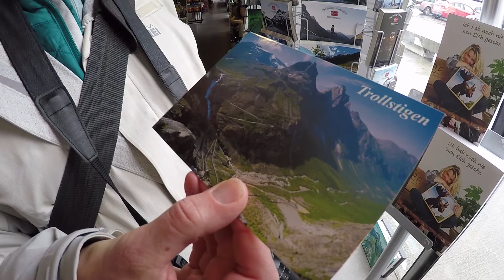Driving the Trollstigen Road in Norway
WIth 11 hair-raising hairpin turns and steep, 9% gradient - this is not normal road.  Get ready for an adventurous drive as you head up this virtually single lane road.  Plan a good long stop at the visitor center at the top with spectacular views and be thankful you made it there safely!